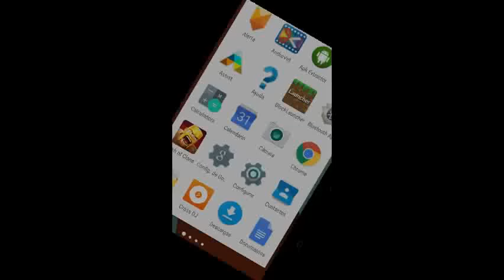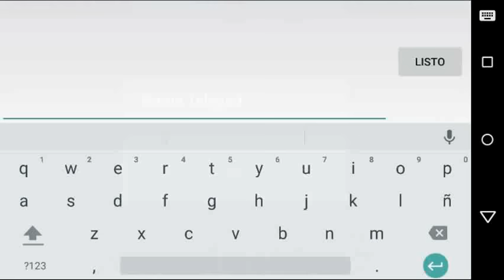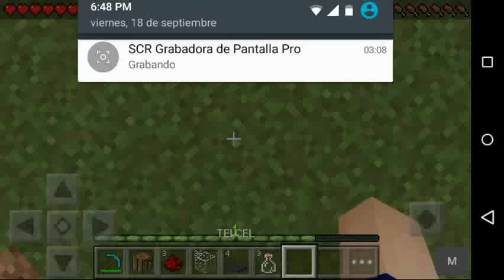Telepads mod para minecraft PE 0.12.0